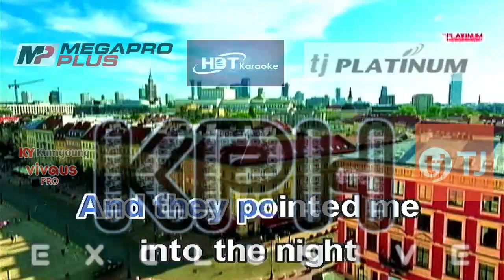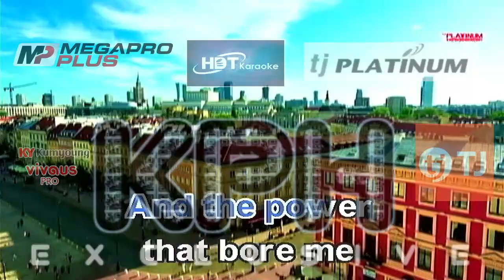(18354) Manfred Mann's Earth Band - Questions (karaoke)